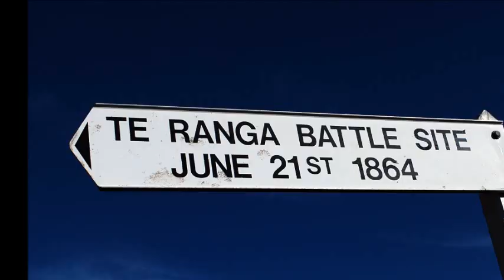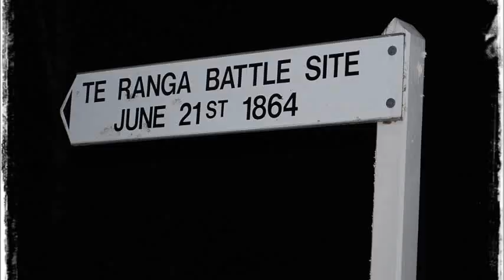21 June 2012 Te Ranga signing, Ngati Ranginui celebration - just a taste from Murray Guy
A taste of what I saw, witnessed and valued - Murray Guy